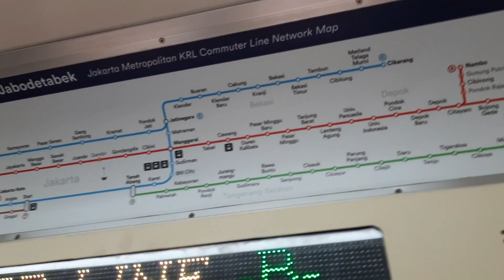Kejar Kereta api Argo Parahyangan Ft KRL TM6018 Sta. Buaran-Jatinegara 26 Jan 2023